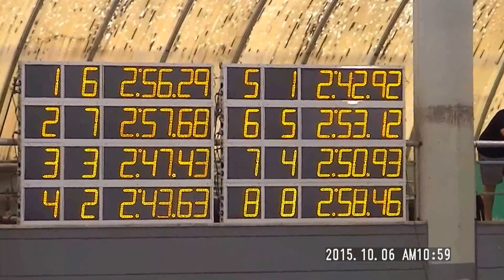Juegos Evita 2015 - 200 mt. combinados - Santa Fe Andariveles 6 Trinidad y 8 Jazmín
juegos nacionales evita